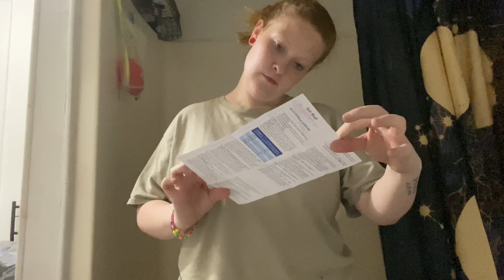That Was A Rollercoaster | Baby #4? | Young Mom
Fair warning there is a lot of language in this video

After taking about 13 test and all being negative except the two equate rapid responses I’m chalking it up to a false positive. I took a tests over a week long period so unless my body is trying to hide a pregnancy from me I don’t think baby #4 is on the way!